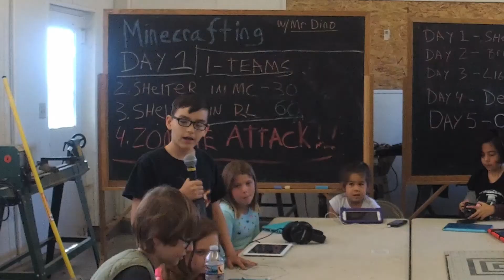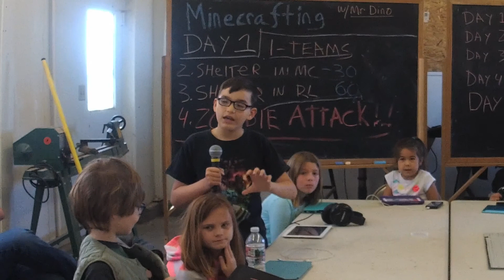Minecrafting Maker Faire Video